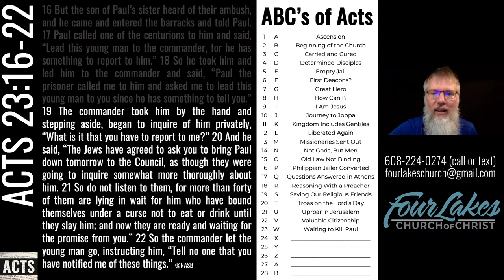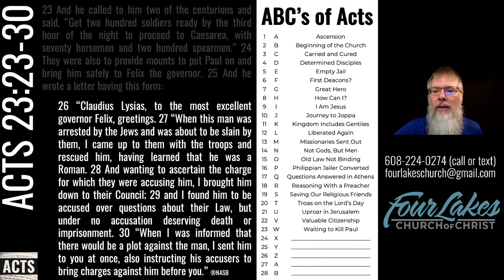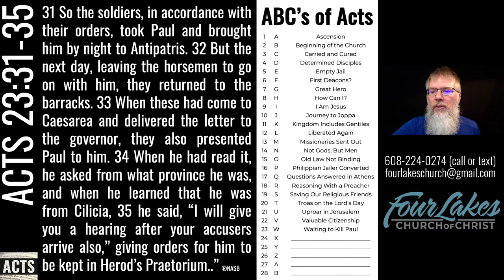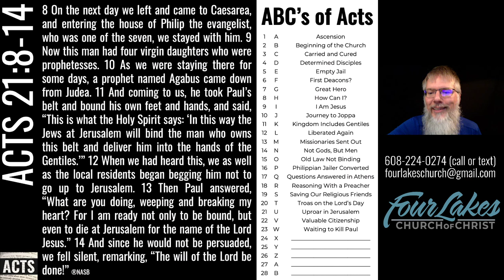Acts 23:16-35 (2021-12-08)